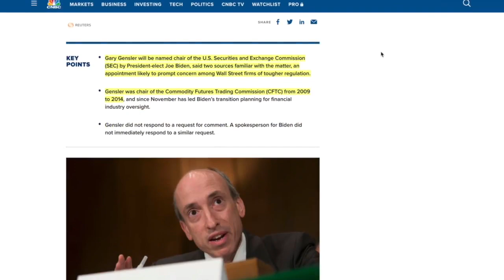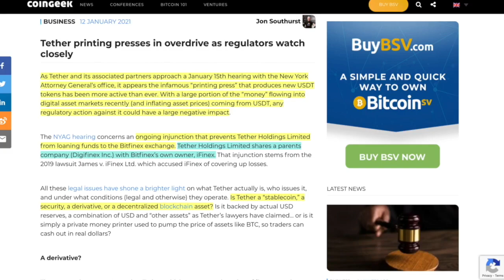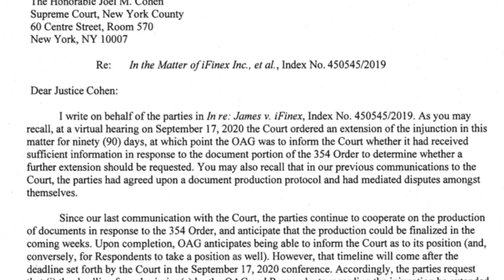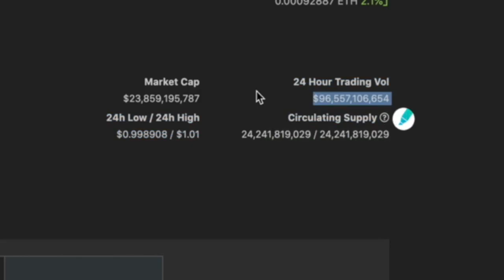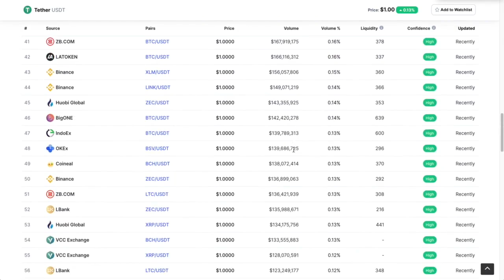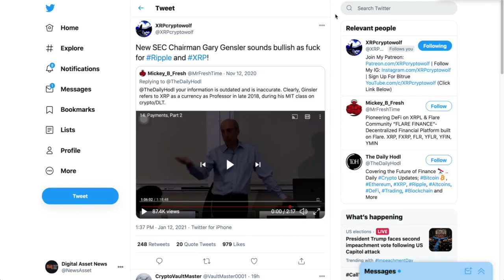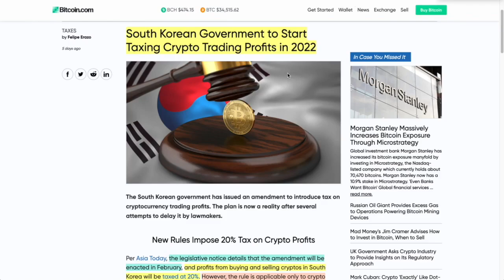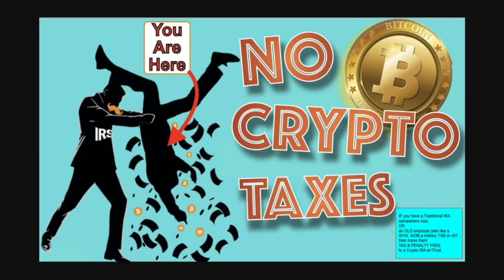COULD THE TETHER LAWSUIT BRING DOWN THE ENTIRE BITCOIN & CRYPTOCURRENCY MARKET? 1/15/21 IS THE DATE.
0:00 - Market Recap | Topics Overview
3:24 - Tether Lawsuit & 1.15.21
12:36 - NEGATIVE Interest Rates. The beginning of the end for banks
14:17 - New SEC CHAIR is a CRYPTO SCHOLAR!
17:36 - More Taxes GLOBALLY are COMING!

●▬▬▬▬▬▬CRYPTO ESSENTIALS▬▬▬▬▬▬▬●

●▬▬▬▬▬▬▬▬FOLLOW D.A.N.▬▬▬▬▬▬▬▬▬▬●

●▬▬▬▬▬▬▬▬EXIT STRATEGIES▬▬▬▬▬▬▬▬▬●